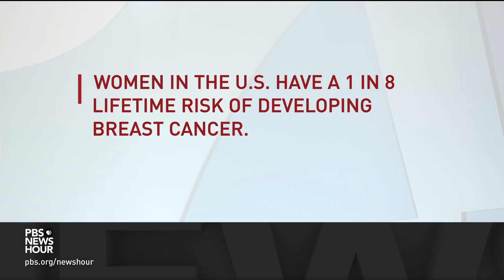Most women with smaller breast cancer tumors can safely skip chemo, study finds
New findings show women with early stage breast cancer can avoid chemotherapy. Researchers now say most women with smaller tumors can safely skip the treatment and avoid side effects like fatigue and nausea. Amna Nawaz learns more from Dr. Larry Norton of Memorial Sloan Kettering Cancer Center.